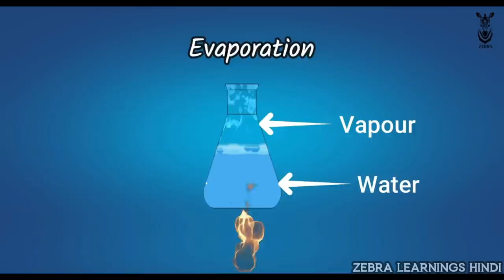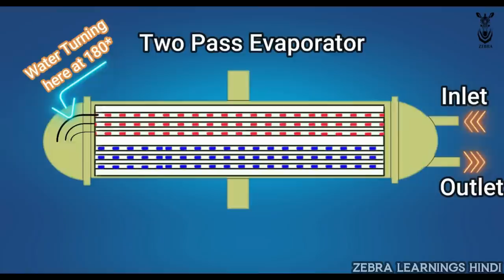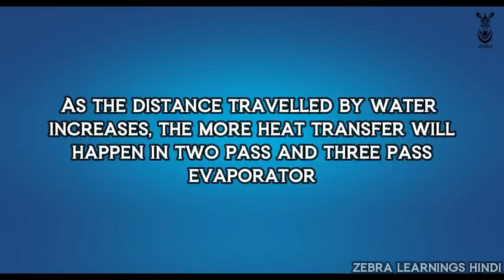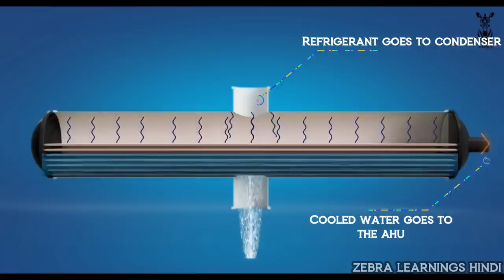What is Evaporator? | Hindi | Chiller | Animation | HVAC